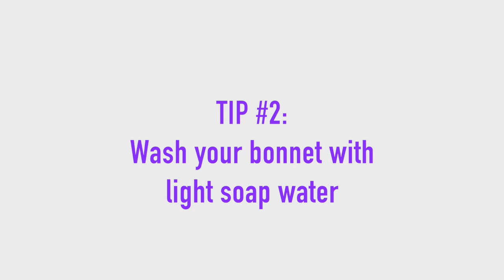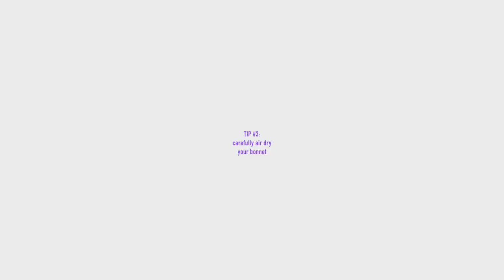How to Care for your Glow by Daye Satin Bonnet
Glow by Daye Satin Bonnets were meant to stand the test of time but that also comes with a little TLC on your part. Here is a quick video helping you understand how best to care for your Glow by Daye Satin Bonnet.